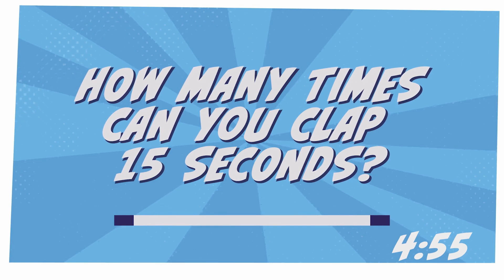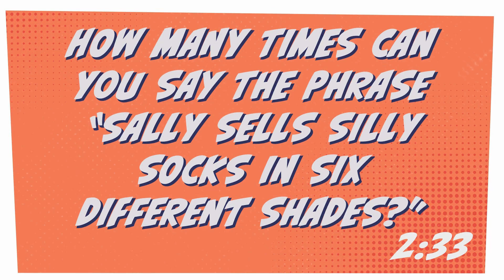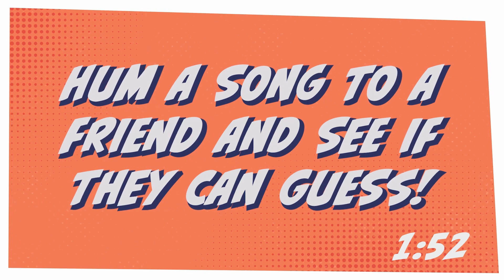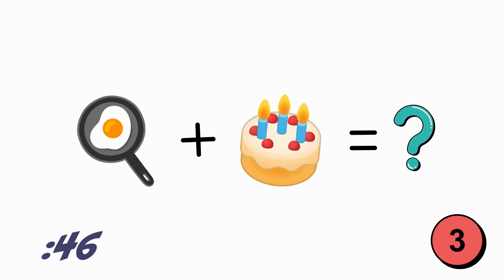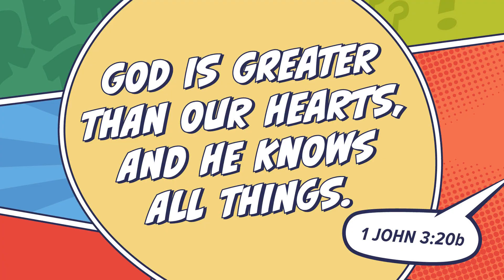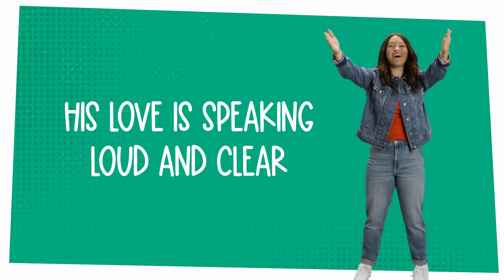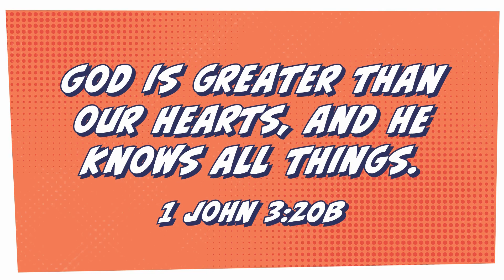Hyfi Kids Week 1 Sept 1